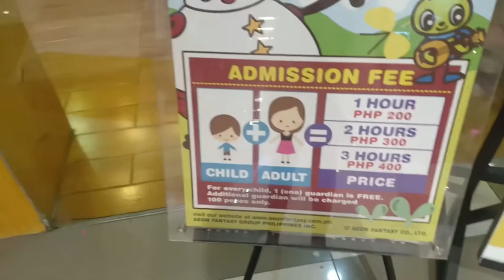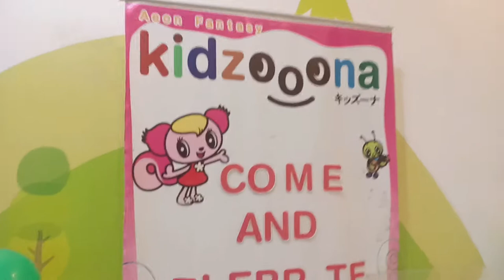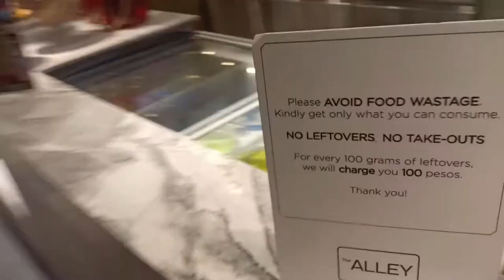Daddy's Birthday Celebration PART 2( Enjoy ang Bata HAHAHA ..) |VLOG#56 | Midea Elisse Diaries💕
Hi MemeLoves!💕😊

MemeDey💕